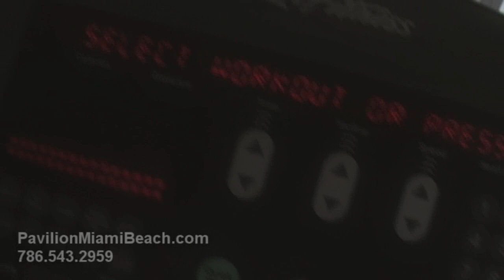The Akoya - Majestic Condo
Enjoy your luxury vacation at the Akoya in the heart of Miami Beach.